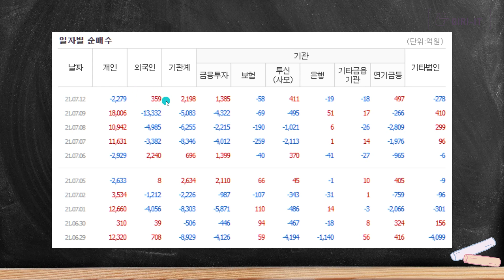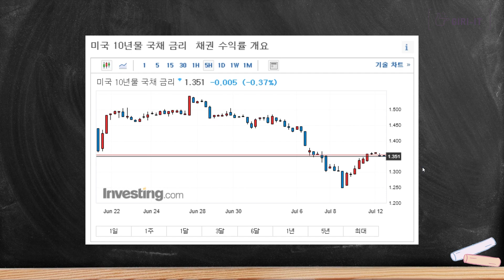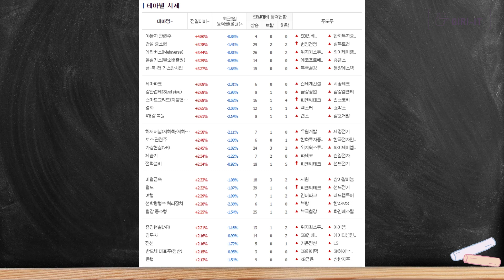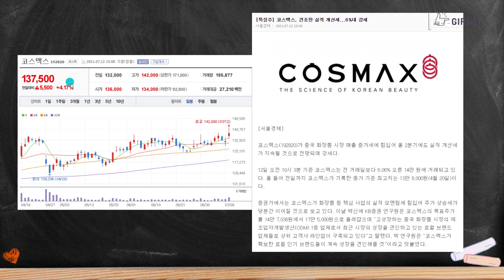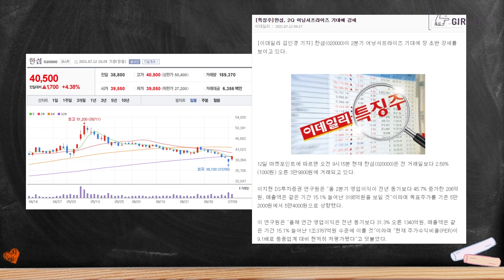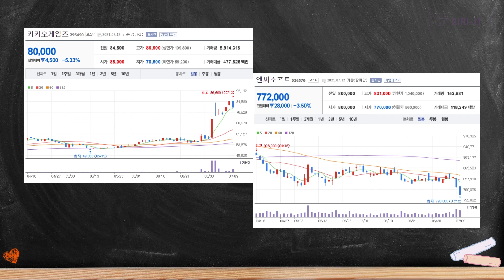SD바이오센서 기릿은 몇개를 받았나?